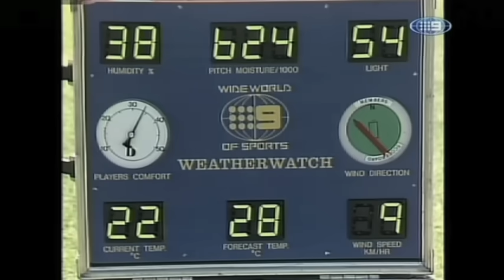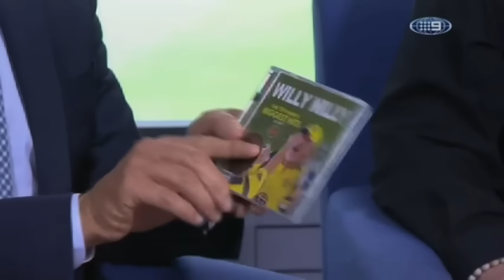The 12th Man v Warney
Billy Birmingham, the man credited for extending the reach of some of Channel 9's most famous cricket commentators, shared a rare chat with the commentary team his alter-ego -- the 12th Man -- has made a living from. Marvellous stuff!